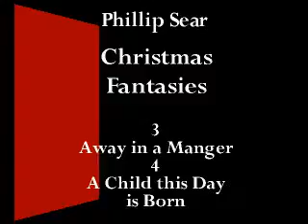Phillip Sear: Christmas Fantasies - 3 & 4 ( Away in a Manger / A Child this Day is Born )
I like to upload one or two seasonal items in December, but this year had nothing written by others in practice, owing to accompanying commitments. So here are the third and fourth of a series of five fantasies on well-known Christmas carols and hymns (the earlier ones have already been uploaded).  The tune to 'Away in a Manger' which I use here was written by WJ Kirkpatrick in 1895 , and is the the most commonly used in the UK.  The tune to 'A Child this Day...' is 'Sandys', a traditional tune published in a collection of Christmas carols by William Sandys in 1833.

YouTube community tab Played by Phillip Sear